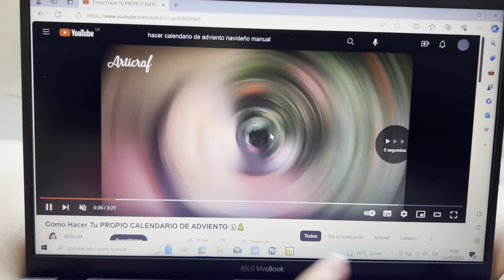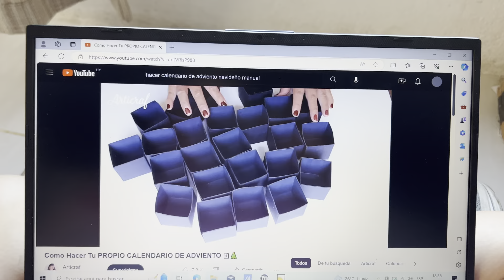VLOGMAS 1 | Súper + organización y abrimos el primer día del Calendario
Hola a todos! El día de hoy por primera vez en el canal en la Epoca Navideña, traemos los Vlogmas, donde por 24 días estare subiendo videos, hasta llegar a Navidad.
Espero de todo corazón que les guste mucho y disfruten.